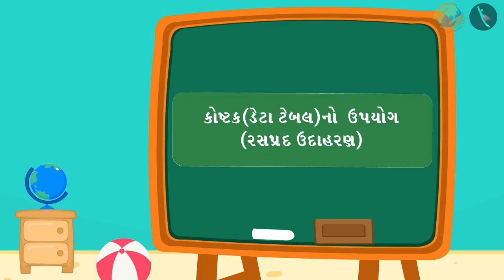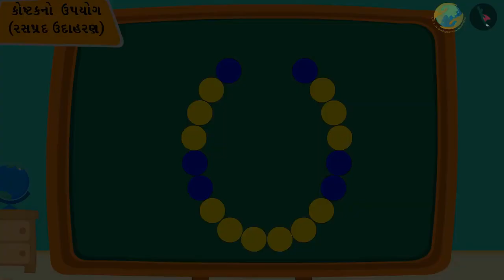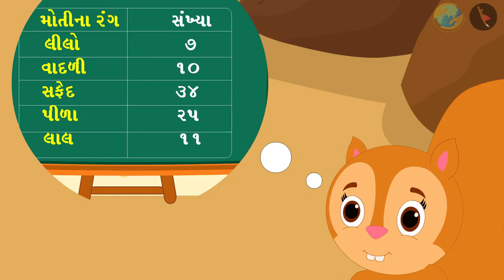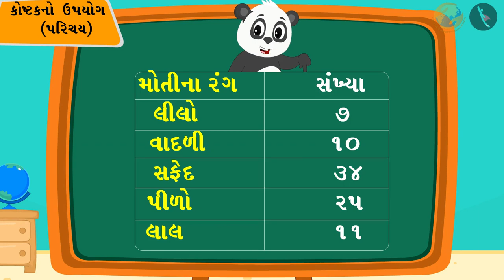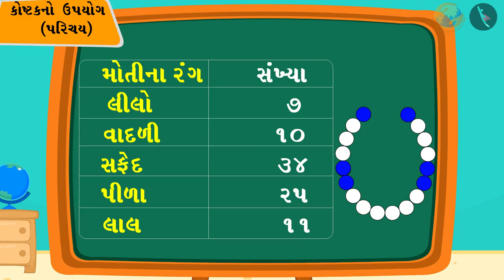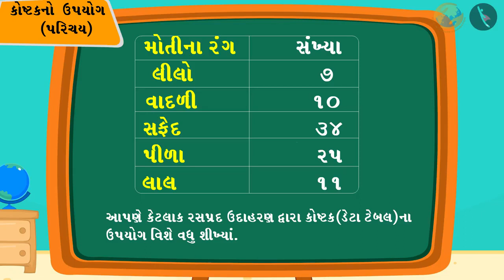કોષ્ટકનો ઉપયોગ | ભાગ ૨/૨ | Use of data table